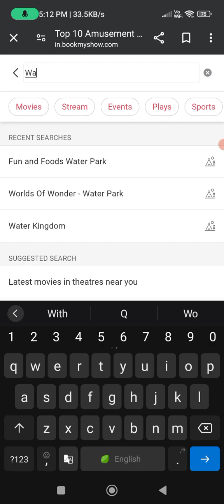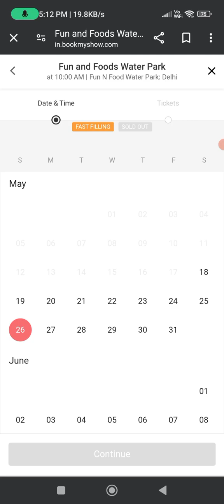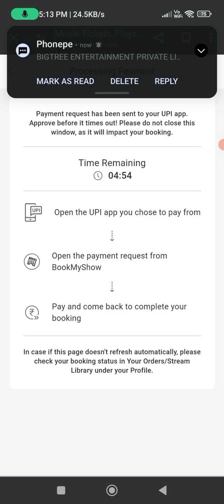Fun And Food Water Park Delhi Ticket How To Book Cheap Price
Fun And Food Water Park Delhi Ticket
Fun And Food Water Park
Delhi Water Park